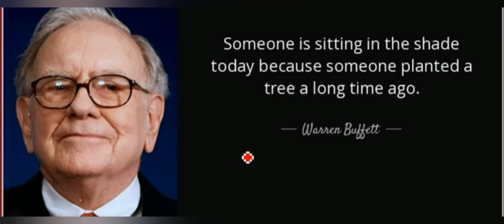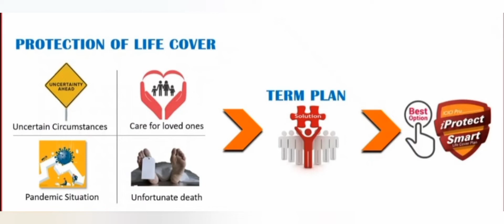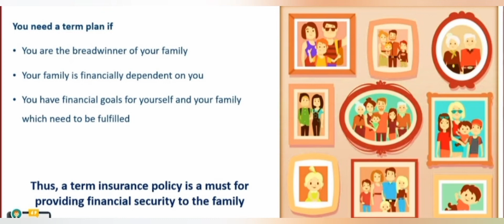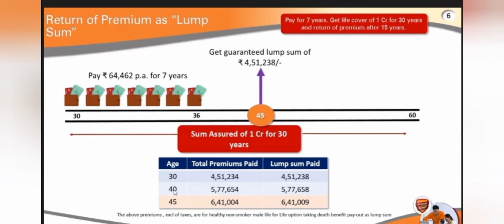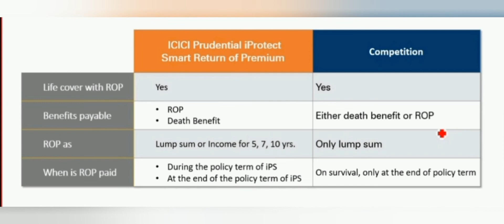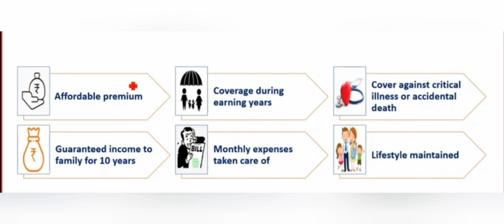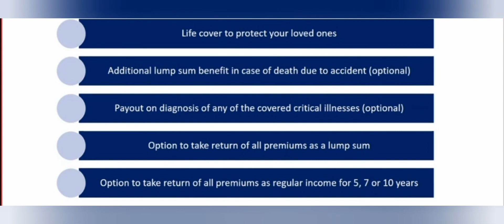ICICI PRU I PROTECT SMART RETURN OF PREMIUM PLAN|FINANCIAL ASSIST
icici pru i protect smart return of premium